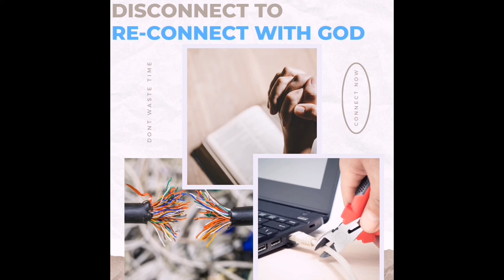Youth Service begins 8pm 14th August - Disconnect to reconnect with God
Elder Barrett teaches us how to revive and stay alive

Join us on zoom too